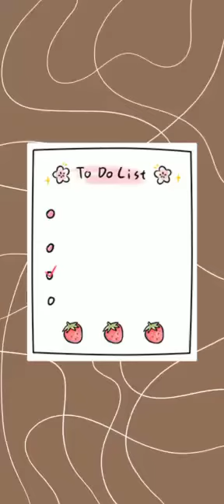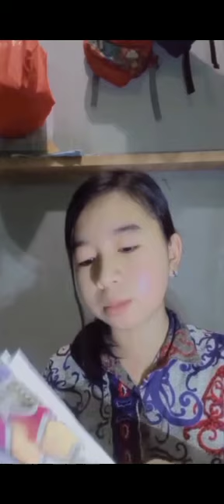Like and Dislike ,countable and Uncountable noun. grd 6 of Saint Thomas Ciledug Cirebon.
Video dari G.6.8 CiciliaTri